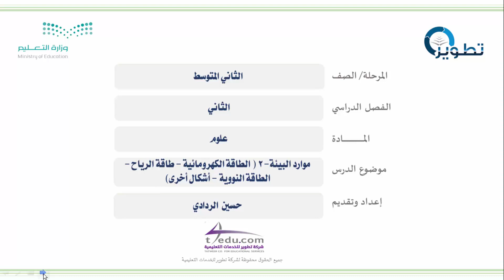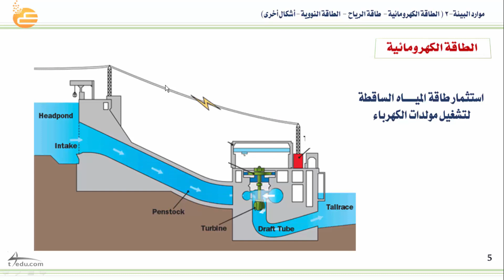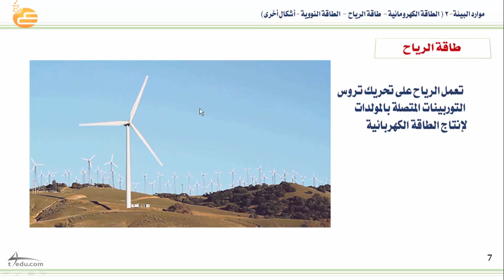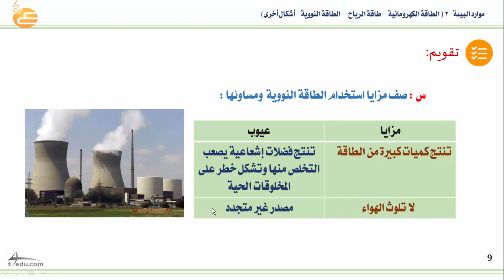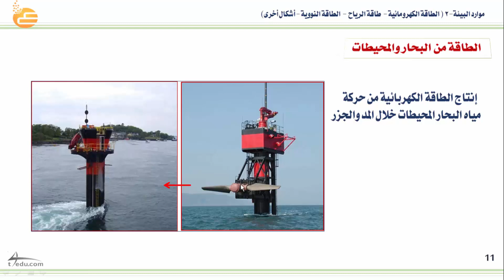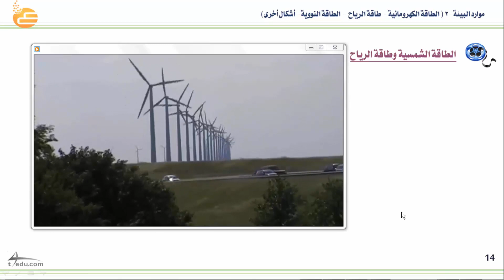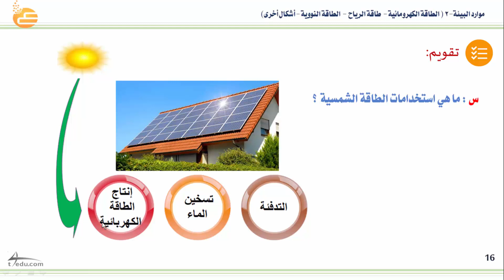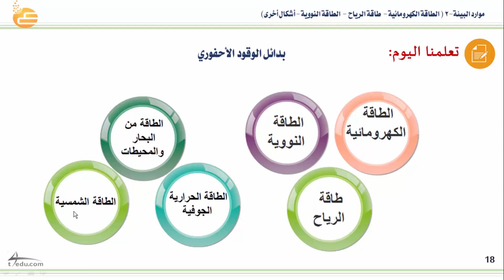موارد البيئة- 2 ( الطاقة الكهرومائية - طاقة الرياح - الطاقة النووية - أشكال أخرى)